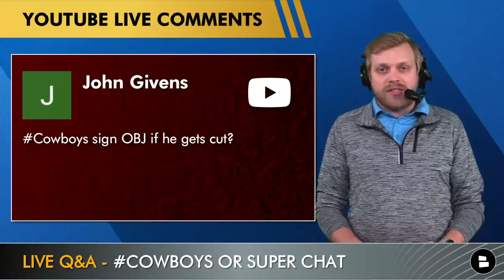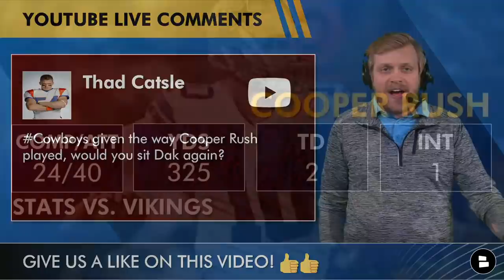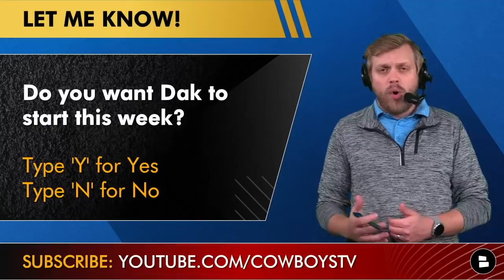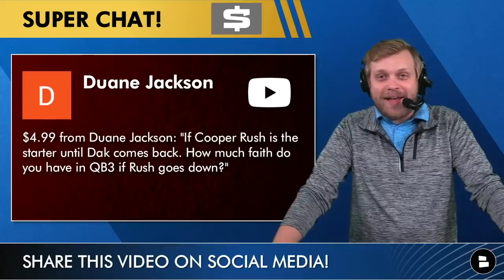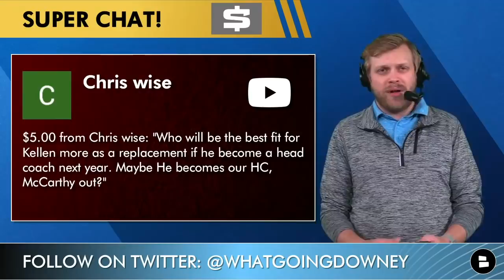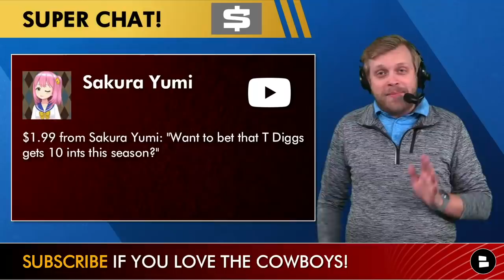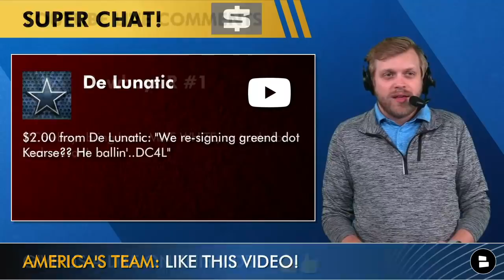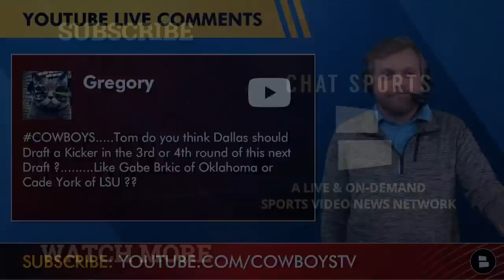Cowboys Rumors: DeMarcus Lawrence Return? Sign OBJ? Cedrick Wilson Over Michael Gallup? | Mailbag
Cowboys rumors after the 2021 NFL trade deadline passed focus on who the Dallas Cowboys could sign in free agency, especially now that Odell Beckham has been released. Dak Prescott injury updates are hinting that he could start vs. the Broncos. Do the Cowboys need to go after any NFL free agents? Could the Cowboys bring back DeMarcus Lawrence? Should Dallas sign OBJ? Should Cedrick Wilson play over Michael Gallup? Tom Downey of the Dallas Cowboys Report by Chat Sports answers all these questions and more in today’s Cowboys rumors mailbag.

Dallas Cowboys rumors center around potential free agency signing to help put this team on top of the NFC power rankings. Who are the midseason winners and losers for the Dallas Cowboys? Should Dak Prescott sit since Cooper Rush played well? Can Will Grier play well if we need him? Who would replace Kellen Moore if he leaves? Will Trevon Diggs hit the 10 interception mark this season? Check out this video from The Dallas Cowboys Report to find out!

- Should the Cowboys sign OBJ if he gets cut?
- How close are Neville Gallimore and DeMarcus Lawrence to returning?
- Will Kelvin Joseph take over for Anthony Brown?
- With Dak’s injury should the Cowboys push for the No. 1 seed in the NFC?
- Given the way Cooper Rush played for the Cowboys, would you sit Dak Prescott again?
- Will Michael Gallup take more snaps than Cedrick Wilson?
- Who are your midseason award winners for the Cowboys?
- How much faith do you have in Will Grier if Cooper Rush goes down?
- How excited are you about the Cowboys’ defense?
- Why didn’t the Cowboys trade for Von Miller?
- Who would be Kellen Moore’s replacement if he leaves?
- Will Ced Wilson take Gallup’s spot next year?
- What is your Cowboys’ record prediction?
- Will Trevon Diggs get to 10 INT’s this year?
- Should the Cowboys have made a trade before the deadline?
- Are the Cowboys re-signing Jayron Kearse?
- Should the Cowboys bring back Mike White or Zach Wilson?
Answer these questions from Tom Downey down in the comments:
- Would Jerry Jones have the guts to fire McCarthy and promote Moore?
- Should the Cowboys draft a kicker

Cowboys vs. Broncos
Spread: Cowboys -10
Total (O/U): 49.5
TV: CBS
Sunday, November, 7th
Arlington, Texas

Odell Beckham to the Cowboys? Host Tom Downey is not a fan.

Head to the comments to answer today's questions:
Would you have done the Von Miller Deal? Type 'D' for Deal and Type 'ND' for No Deal
Do you want Dak to start this week? Type 'Y' for Yes and Type 'N' for No

- BREAKING: Cowboys Cut DE Bradlee Anae, Jabril Cox To IR & Sign Jaylon Smith? | Cowboys News & Rumors

Check us out on social media for more NFL coverage!

Give us a LIKE on our Facebook for stories that are better than the Dallas Morning News or Blogging The Boys or Whoever.

If you prefer to read, you can get all of your Dallas Cowboys news and rumors